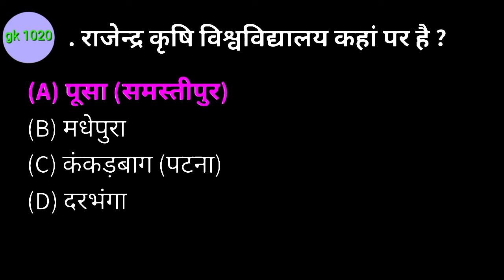Rajendra kis vishwavidyalay kahan per hai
राजेंद्र किस विश्वविद्यालय कहां पर है